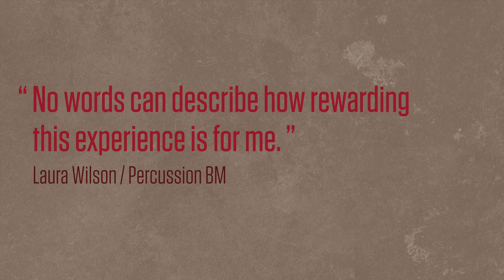Meet Laura Wilson | Percussion BM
"No words can describe how rewarding this experience is for me." - Laura Wilson | Percussion BM

Celebrating the geographic diversity of our students & our generous donors who make it possible!